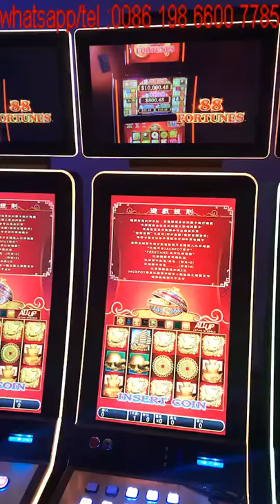slot game board: 88 FORTUNES and 5 TREASURES slot gambling game board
Happy days! We Are Profession Slot game machines,Fish game cabinets ,IGS Original/Copy Fish Game,Chinese Version Fish Game, And OEM Fish Game/Fish Table whatsapp/Tel： Email